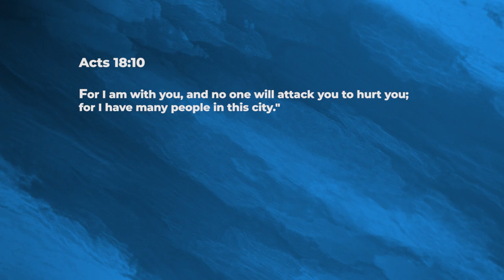God encourages us - Ashish Raichur | Daily Devotion, August 20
Today's Devotional - “God encourages us"

Acts 18:9-11
9  Now the Lord spoke to Paul in the night by a vision, "Do not be afraid, but speak, and do not keep silent;
10  for I am with you, and no one will attack you to hurt you; for I have many people in this city."
11  And he continued there a year and six months, teaching the word of God among them.